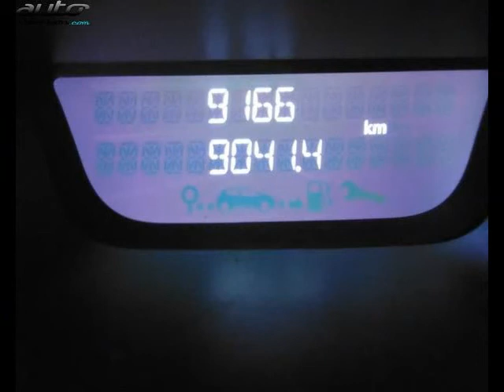Renault captur occasion visible à Romans sur isere présentée par Renault romans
Cette Renault captur occasion disponible à Romans sur isere dans le 26 est mise en vente par Renault romans - 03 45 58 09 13 - tous les détails sont